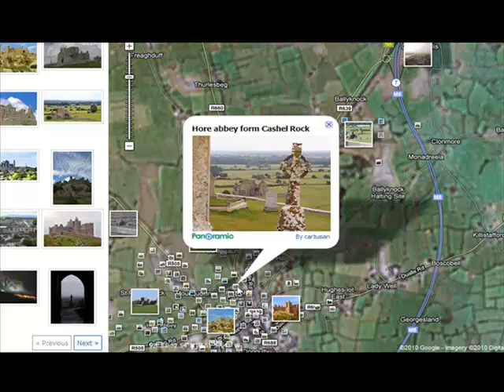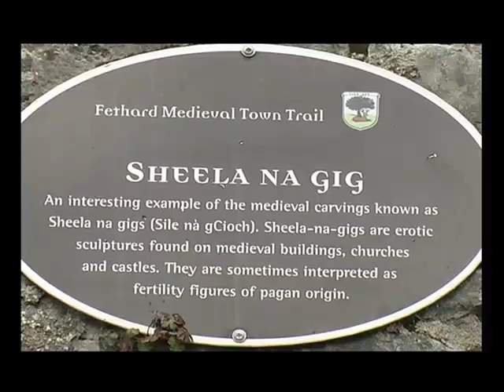Hyperlocal Pinpoints for Heritage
Learning how to connect creative multimedia to rich heritage in order to produce handheld cultural experiences.